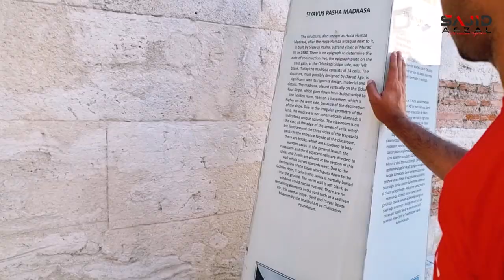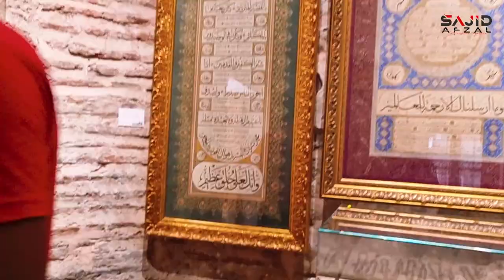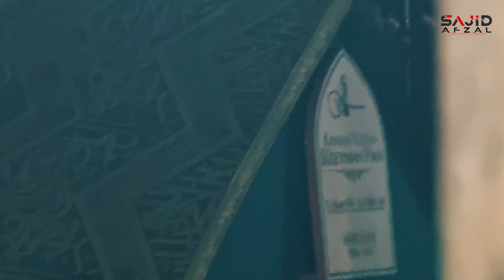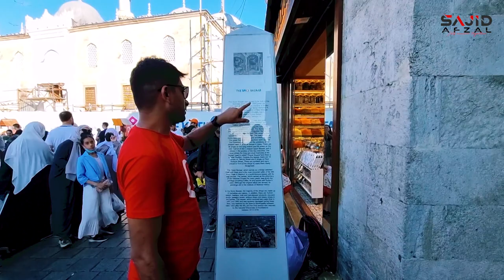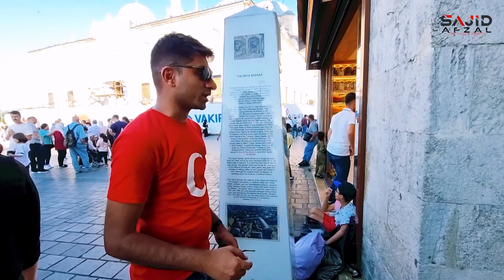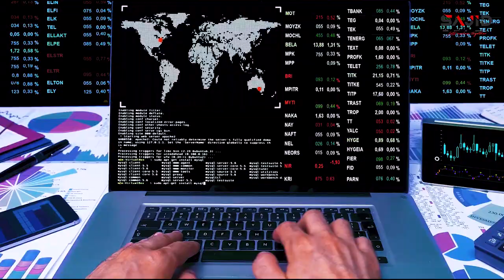Most Powerful Sultan Suleiman Tomb | Suleymaniye Mosque | part 9 | Turkey Travel Vlog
Warning : This video might contain some historical references that viewers may disagree with , Purpose of this video is pure entertainment and information related , There is no intention of targeting any community , group , gender or religion.

Turkey has turned into a famous vacationer location lately. Its old history, rich culture and perfect food are drawing in an ever increasing number of guests consistently from everywhere the world. Turkey's area in the focal point of Asia and Europe gives it a one of a kind significance which no other nation appreciates. Pakistan and Turkey are close partners in the Muslim World and on the planet governmental issues. Consistently, many thousands Pakistanis visit Turkey. Some of them plan selective torus while an enormous number of them visit Turkey while on travel flights.

This episode of 'Travel Turkey With Mahar Sajid' subtleties how you can apply for a Turkish Visa, what reports do you really want, which course is awesome, every one of the stages at nearby air terminal, the magnificence and loftiness of recently fabricated Istanbul air terminal, 'Should Do' things at Istanbul air terminal, accessible choices of inns and best yet practical method of transportation alongside flavorful eating experience. It additionally contains features of the impending episodes of 'Find Turkey' series of 'Grasp on Trip.'

In this series I will direct you each and everything connected with arranging an outing to Turkey from planning, and wanting to everyday movement plan. You will help all the fundamental data through my direct encounters in this series. It will make your excursion simple and bother free.

This video is part of my traveling videos of turkey to share my experience of turkey travel which contains complete guide staring from obtaining visa of turkey and then complete travel plan and information about different places and different cities of Turkey  about detailed travel and history.
This playlist covers detailed history of ottomans and Turkish history , historical site and historical cities. i travelled from Istanbul  , bursa , Delicek , Sogut , Iskishere , Kuthaya , Pamukalle , Anatlya.
The Princes’ Islands (“Adalar” in Turkish) are an archipelago in the Sea of Marmara, they are a small haven of peace in Istanbul and a perfect place to relax and enjoy nature.

The Suleymaniye Mosque is an Ottoman imperial mosque located on the Third Hill of Istanbul, Turkey. The mosque was commissioned by Suleiman the Magnificent and designed by the imperial architect Mimar Sinan. An inscription specifies the foundation date as 1550 and the inauguration date as 1557.

Sulieman I, commonly known as Sulieman the Magnificent in the West and Sulieman the Lawgiver in his realm, was the tenth and longest-reigning Sultan of the Ottoman Empire from 1520 until his death in 1566.

You May LIKE My Other Videos As Well:
Part :01
Part : 02
Part :03
Asia On One Side Europe is On the Other Side Where Should I Go? | Part 3 | Sajid Afzal Mahar
Part : 04
Part : 05
Part  : 06
Part : 07
Why it Was Impossible to Conquer Byzantine Without Galata? | Vlog 7 Part 1| Sajid Afzal Mahar